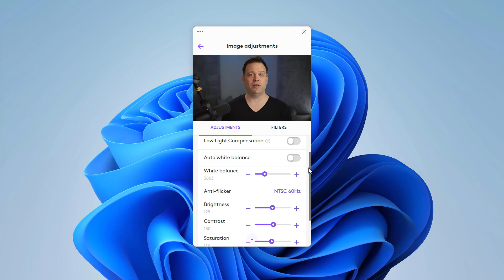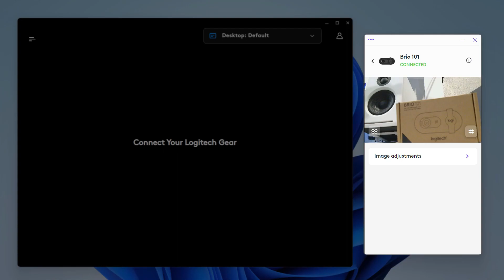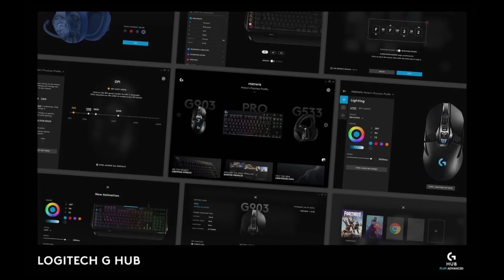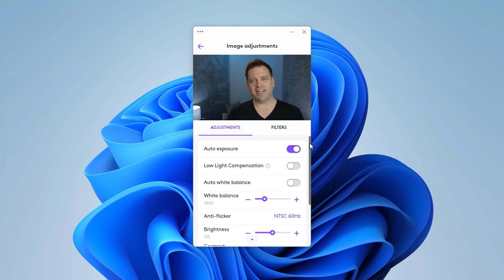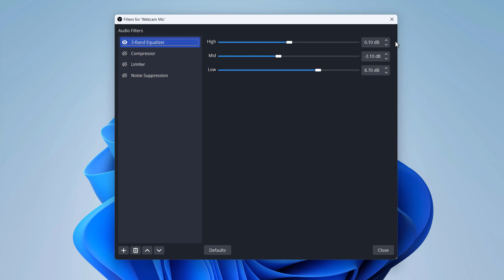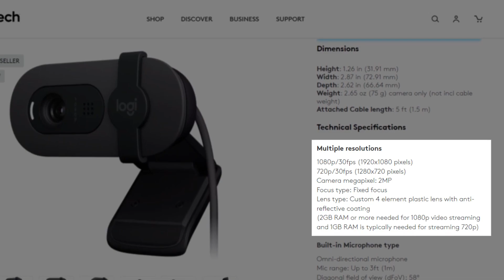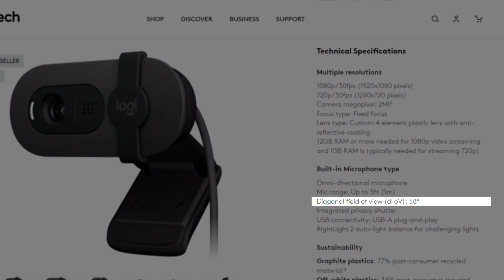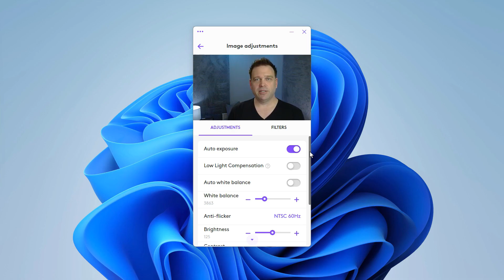Logitech BRIO 100 101 Webcam | Ist sie für nur €40 gut?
Die Logitech BRIO 100-Serie ist eine der neuesten und günstigsten 1080p-Webcams im Sortiment von Logitech.
Wo man sie findet

Aber ist die BRIO 101 angesichts sinkender Webcam-Preise und neuer Logitech C920-Modelle für etwa 60 € wert?

In diesem Video teste ich sie und demonstriere ihr Standardbild und ihren Standardton. Anschließend versuche ich, Bild und Ton mit Logi Tune und Mikrofonfiltern in OBS zu optimieren. Und nebenbei zeige ich, was ich eingestellt habe, und hebe ihre Spezifikationen hervor.

Womit ich filme und was ich bei meinen täglichen Microsoft Teams-Anrufen verwende:
Shure MV7-Mikrofon:

Kapitel:
00:00 Was ist die Webcam der Logitech BRIO 100-Serie?
00:45 Wie gut ist das Standardbild der Logitech BRIO 100-Serie?
01:25 Welche Software kann mit der Logitech BRIO 100-Serie verwendet werden?
04:07 Wie sieht die Logitech BRIO 100-Serie nach der Feinabstimmung aus?
06:10 Was sind die Spezifikationen der Logitech BRIO 100-Serie?
06:47 Warum deckt die Logitech BRIO 100-Serie einen Teil des Monitors ab?
08:59 Ist die Logitech BRIO 100-Serie eine empfehlenswerte Webcam?

Die Webcams der Logitech BRIO-Serie, zu denen Modelle wie Logitech BRIO 100, 101, 105, 301 und 300, 500, 501, 505, BRIO 4K und BRIO Pro gehören, sind eine vielseitige Reihe von Webcams, die eine Vielzahl von Anforderungen erfüllen, wie Online-Meetings und Streaming. Diese Webcams sind für ihre beeindruckende Auflösung von 1080p bis 4K bekannt und gehören damit zu den besten Optionen für hochwertiges Videostreaming und Konferenzen auf PCs und Laptops. Wenn es um budgetfreundliche Optionen geht, bietet die Logitech BRIO-Serie nicht nur 4K-Funktionen, sondern auch 1080p-Optionen und ist damit eine geeignete Wahl für Benutzer, die eine kostengünstige Webcam suchen, ohne Kompromisse bei der Videoqualität eingehen zu müssen. Für diejenigen, die an einem detaillierten Testbericht der Logitech BRIO interessiert sind, haben zahlreiche Technikbegeisterte umfassende Bewertungen dieser Webcams abgegeben und ihre Leistung und Funktionen hervorgehoben. Egal, ob Sie Content-Ersteller oder ein Profi sind, der erstklassige Videoqualität benötigt, die Webcam der Logitech BRIO 100-Serie ist mit ihrem Preis von 40 US-Dollar eine solide Wahl.